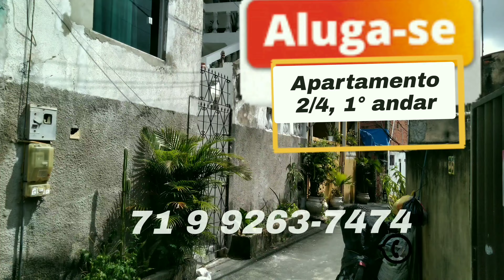Aluguel apartamento em Nova Brasília de Itapuã, Salvador-Ba 😍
Quer receber mais oportunidades de imóveis para venda ou locação?*